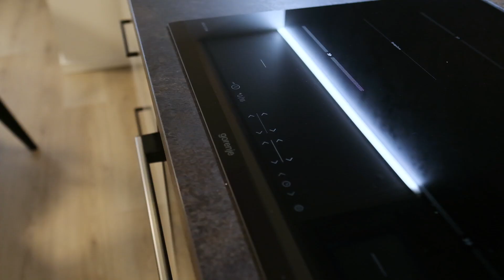Trnava, Miko III - Prezentácia 04/2023